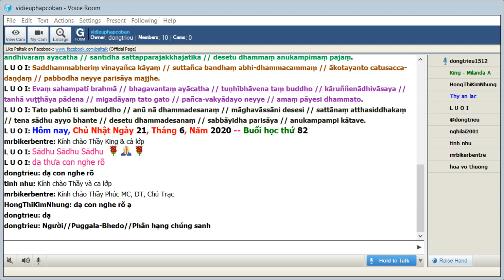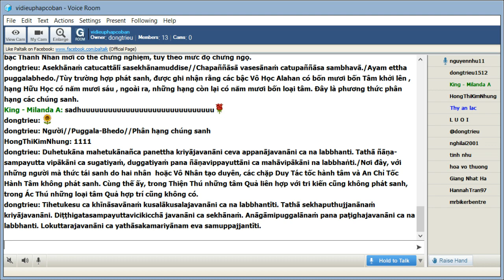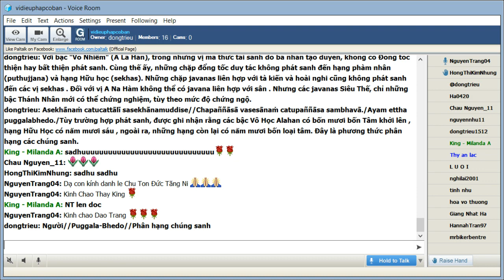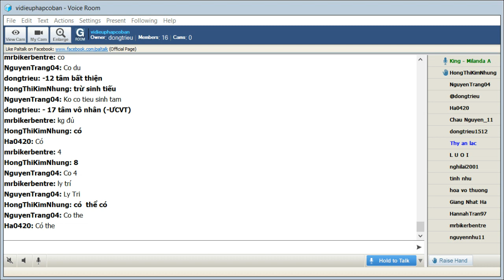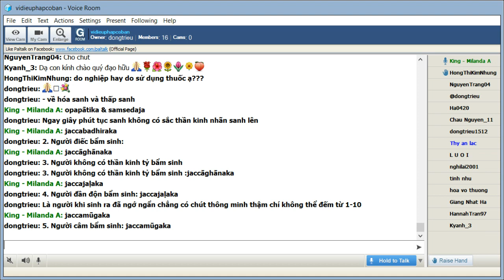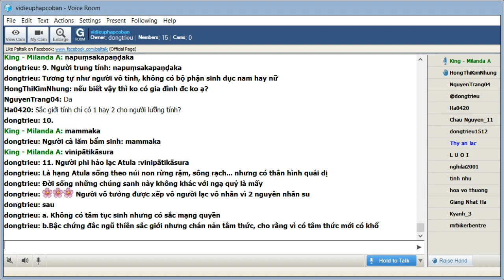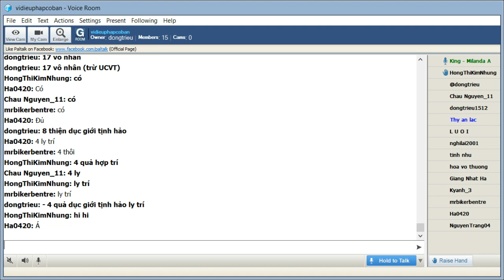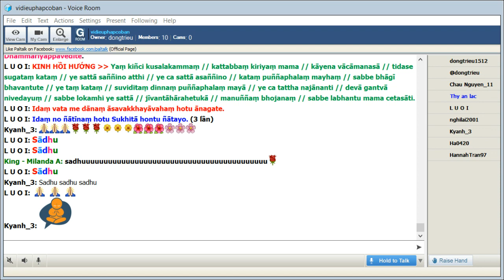Chủ Nhật June 21-2020_Room vidieuphapcoban.King Milanda giảng Vi Diệu Pháp Cơ Bản-Abhidhamma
Chủ Nhật June 21-2020_Room vidieuphapcoban.King Milanda giảng Vi Diệu Pháp Cơ Bản-Abhidhamma (Buổi 82)